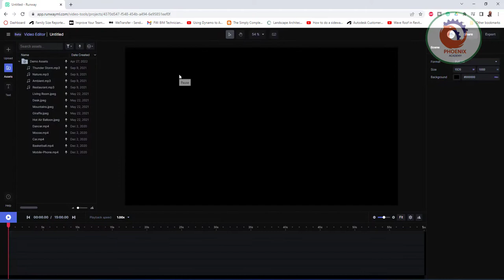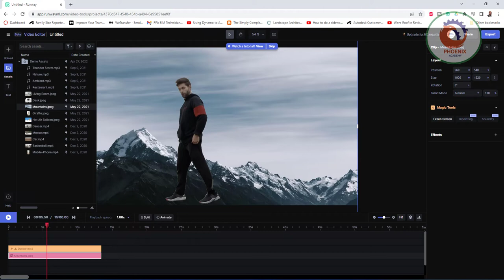RunwayML ابتكارات الذكاء الاصطناعي والإبداع المعزز و الخدع السينمائية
أتمنى أن ينال الشرح أعجابكم
PRODUCT
Video Editing
Your all-in-one video editor. All inside your browser. All for free.
Green Screen
Incredibly fast video background removal. Your personal on-demand green screen.
Inpainting
Remove any object in any video. All with a simple brush stroke.
Quick Actions
Resize Video
Trim Video
Video LUTs
Add Video Effects
Add Images to Video
Add Text to Video
Add Music to Video
Clean Audio
Add Subtitles to Video
TEMPLATES
PRICING
RESEARCH
RESOURCES
Careers
About Us
Help Center
Educators
Graphics
LOG IN
SIGN UP
The fastest way to edit video.
Use Runway to create, collaborate, and share stunning videos in minutes. All inside your browser, powered by artificial intelligence.
TRY RUNWAY FOR FREE
Used by teams at:
CBS Logo
R/GA Logo
Mr Beast Logo
Vox Logo
Google Logo
Green Screen
Inpainting
From basic editing to advanced post-processing, Runway is like having your own video production studio right inside your browser.
Effects and Filters
Text and Subtitles
Multitrack Audio Editing
Keyframe Animation
Trim and Cut Videos
A STORYTELLING TIMESAVER
No matter what you're making, Runway's Magic Tools make it faster, easier and more affordable than ever to create professional looking videos.
E-Commerce
Music Videos
Special Effects
Game Montages
VIDEO TEMPLATES
With our collection of customizable video templates and examples, use Runway to easily create stunning videos in a matter of minutes.
BROWSE TEMPLATES

Product Tutorial
Video, 1920 x 1080

Coffee Commercial
Video, 1280 x 720

When I hopped onto Runway and I just did three clicks on a subject and it was perfectly masked out, I was like, Oh my God, this is lifesaver! It saved me a few hours.
Quinn Murphy
Editor and Producer
Quote author photo
Runway just made it possible. I wouldn’t have felt comfortable spending $30,000 on a shoot if Runway didn’t exist.
Vera Drew
Filmmaker
Quote author photo
The future for storytelling and imagemaking is getting faster, more accessible, and more pliable – so stoked.
Ryan Summers
Creative Director, School of Motion
Quote author photo
I rotoscope 3 shots in real-time and finish in around 10 minutes. Something that would normally take at least 4 hours per shot!
Luke Thompson
COO ActionVFX
Quote author photo
Mind blown. 🤯 Future of AR/Machine Learning on Art and Film is boundless...
Justin Wedes
CEO @Flow_Vid
Quote author photo
Quinn Murphy
Editor and Producer
MADE WITH RUNWAY
Find inspiration in what our community’s creating.
Thenmake something of your own.
Santana, Rob Thomas, American Authors - Move (Official Music Video) made by White Rhino
Anton Thallner - @antonthallner
Buzzcut feat. Danny Brown - Brockhampton. Directed & Edited by Dan Streit
Ian Crann - @iancrann
Anton Thallner - @antonthallner
Ian Crann - @iancrann
Tomas Garcia - @S_1_N_3
Made by Tyler Tometich - @tylertometich
Tomas Garcia - @S_1_N_3
FASTER. BETTER. EASIER VIDEO EDITING.
Find a look for every scene
Effect
VHS
Filter
Equator
Effect
Glitch
Filter
Indigo
Effect
Light Leaks
Filter
Matrix
Explore all Filters and Effects

Reimagining creativity with artificial intelligence.
Learn more about the technology that powers Runway
Try Runway from right inside your browser. No downloads, no steep learning curves. Just pure creative experimentation. What will you make with Runway?
START CREATING NOW
runway ui
PRODUCT
Video Editing
Green Screen
Inpainting
GET STARTED
Login
Pricing
Help Center
Community
RESOURCES
Runway Research
Runway Graphics
Educators
System Status
Release Notes
COMPANY
About Us
Careers
Press Kit
CONNECT
Creators
2022 Runway AI, Inc.